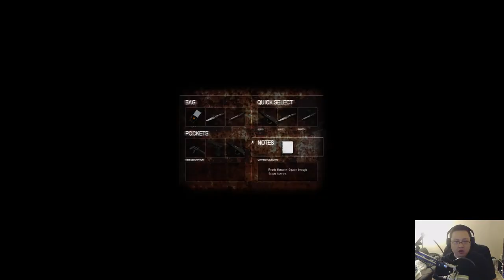SO MANY JUMPSCARES | Cry of Fear - Part 5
Stuck at a puzzle!